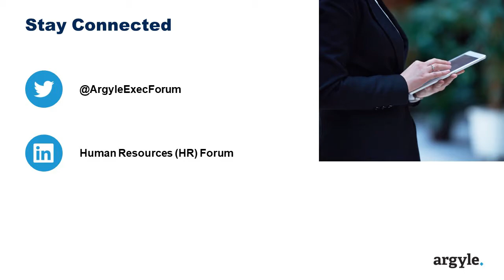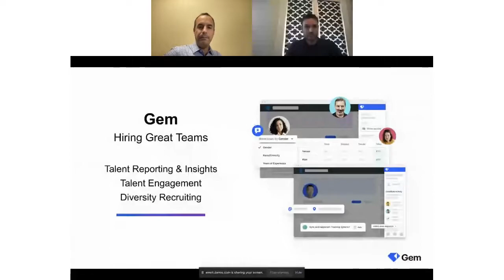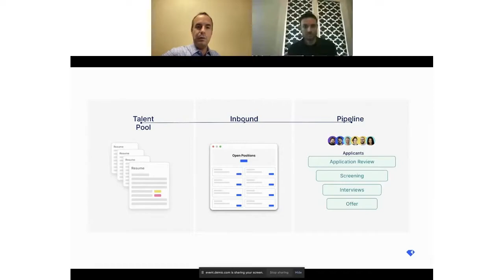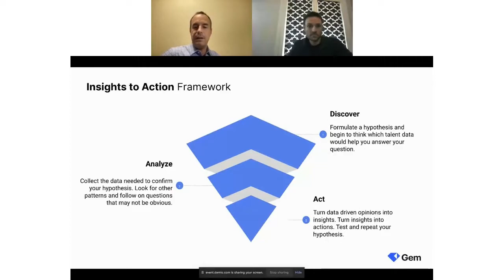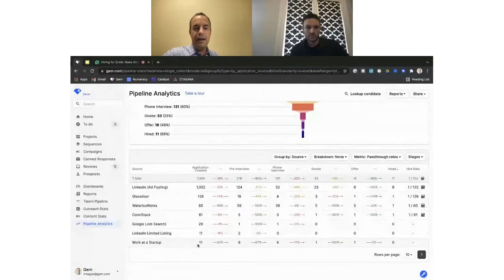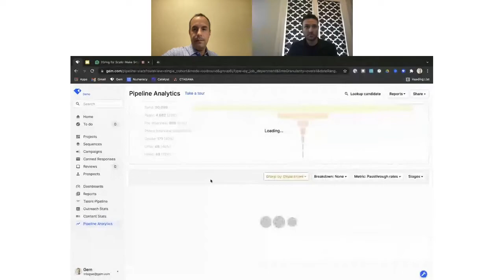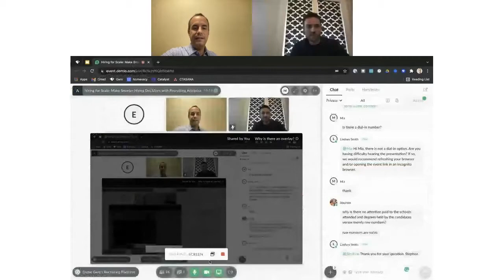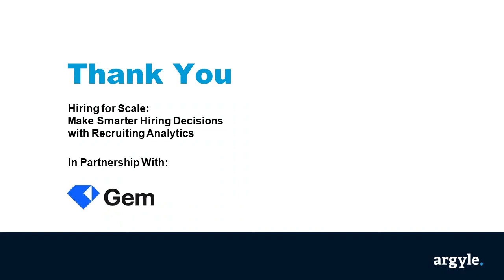Hiring for Scale: Make Smarter Hiring Decisions with Recruiting Analytics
The most successful talent acquisition leaders are the ones who empower their recruiting teams to use recruiting data to drive their strategy and day-to-day practices, from determining their best sources of candidates, identifying where in their process they have bottlenecks, to making data-driven decisions on how to build out their teams.

But don’t take our word for it. Watch the webinar as Andon Cowie, Head of Global Recruiting at Grammarly, and Matt Tague, Director of Customer Advisory at Gem, share how organizations like yours can build a data-driven recruiting culture and scale globally with the power of recruiting analytics.

You will learn:
- How to use analytics to establish a baseline to then improve upon
- How to build and empower a high-performing recruiting team with metrics
- How to forecast and plan strategically with data-powered confidence